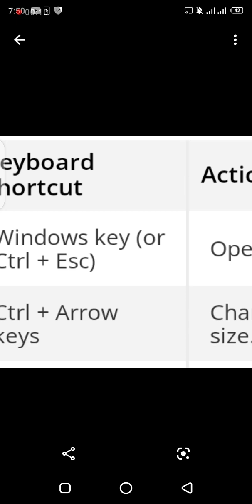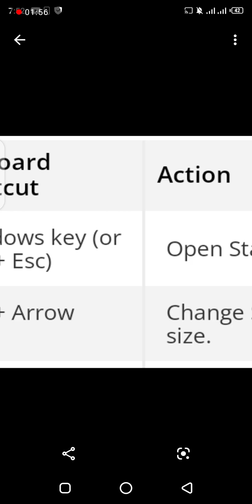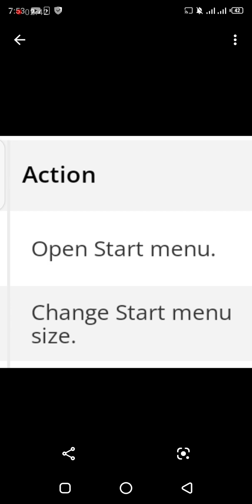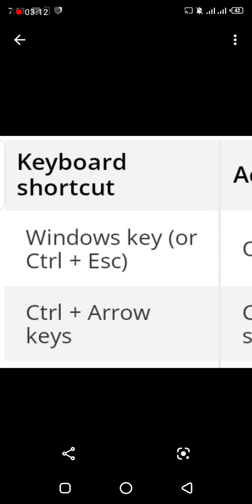desktop short cut keys,windows key,how to open the start menu in short,start menu size setting